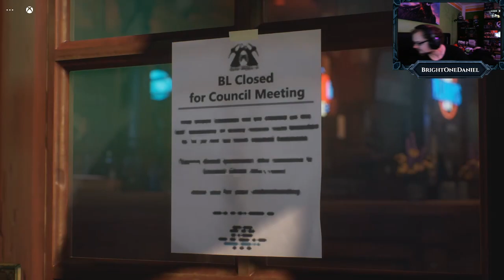Life is Strange: True Colors 25 Hör auf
Brocken Let's Play!!!

Ich Spiele auf der XBox Series X und habe die aufnahmen aus meinem Stream von Twitch.tv/BrightOneDaniel. Leider klappt es mit dem Mikrophone Sound noch immer nicht richtig aber dafür ist der Ingame Sound Top! Sollte der Sound dennoch Zeitweise Stumm (gemutet) sein sollen so ist dies von Twitch oder YouTube nicht von meiner Seite aus.

Hoffe ihr habt viel Spaß beim gucken und mit fiebern bei dem Emotionalen Feuerwerk!
Ich Liebe die gesamte Spielereihe von Life is Strange und kann es auch jedem empfehlen sich mal anzusehen, entweder im stream, auf YouTube oder selbst Spielen!

Was ich Unboxe:
getDigital
Games Collector's Editionen und Limited Editionen